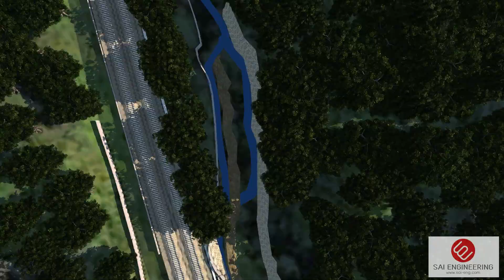3D Visualization of Video Created From Infraworks using Infrawork Storyboard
Autodesk Infraworks Video Export